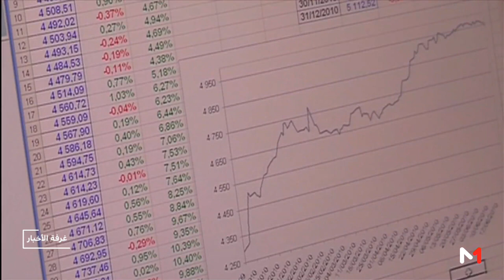التبادل التجاري بين المغرب وتونس .. أهداف لم تتحقق